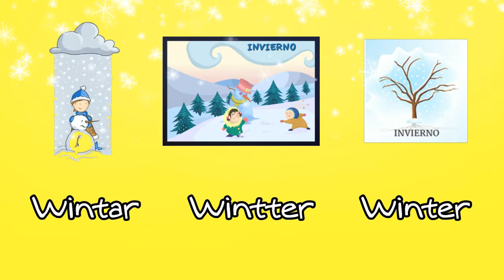Estaciones del año - Inglés para niños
¡Aprende las estaciones del año en inglés! Charlie y Emma te acompañarán durante esta lección. ¡Pon atención en cómo se escriben las palabras! En el juego del día deberás elegir la palabra que está escrita correctamente.